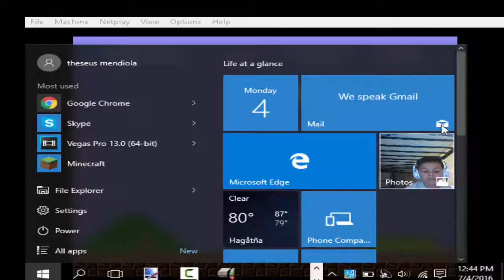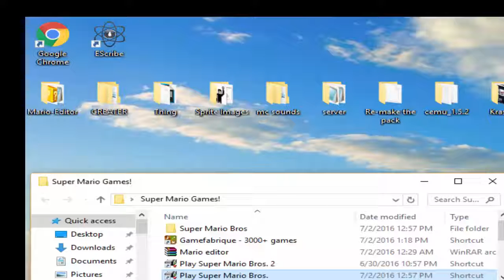I suck at Super Mario Bros. 1 (Game Play)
I will be starting a series called : I SUCK AT GAMES. Watch me play some old 1980s 1990s games. So yeah, this is Season 1 Episode 1. Well. just watch the video why are you even reading this.